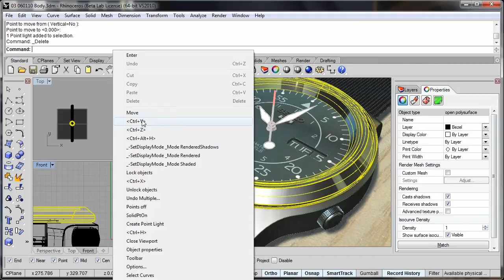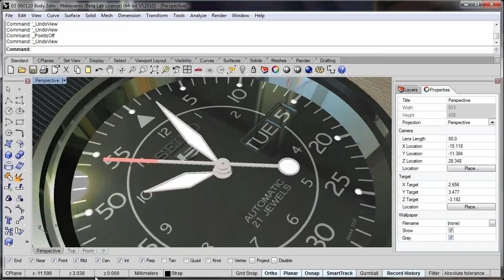Sombras renderizadas en Rhino v5.0, Rhino 3D V5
Sombras renderizadas en Rhino v5.0 - Rhino 3D V5 Rendered Shadows in Spanish

- In this short video we're going to look at the rendered shadows viewport mode in

Rhino v5. If we compare this to the rendered mode you will see that rendered shadows adds, of course, shadows and

also gives the ability to do things like bump mapping.